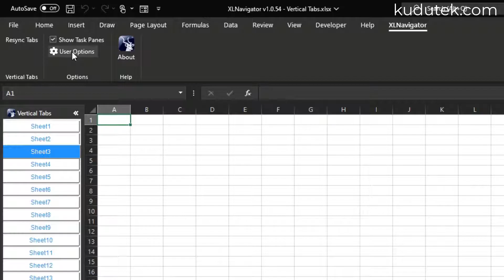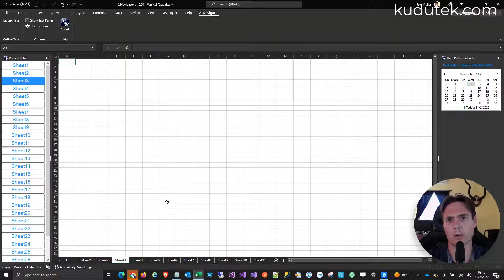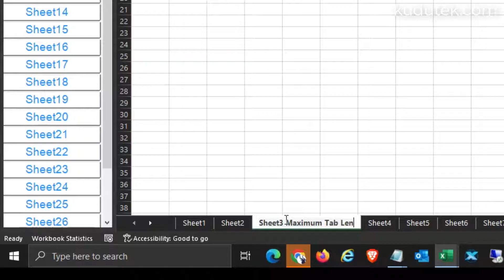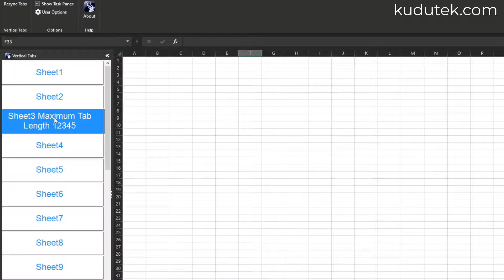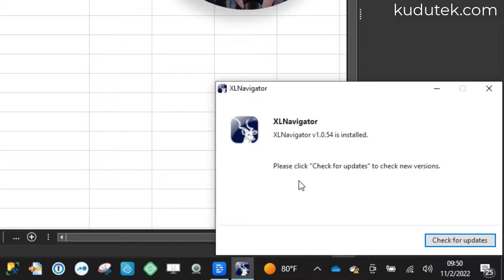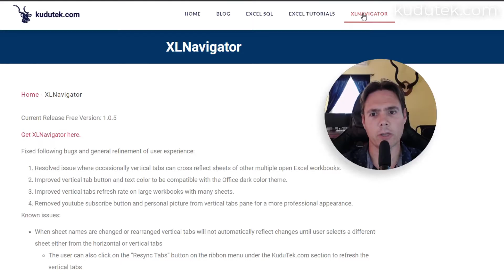Resize Excel Vertical Tabs under 5 seconds! | xlnavigator.com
Resize Excel Vertical Tabs Fast and Easy!

Many of you have asked whether it's possible to increase the size of the vertical tab buttons, the text size, as well as the height and width. In this version, 1.0.54 we've done just that …

Excel Sheet Vertical Tabs is the easiest way to navigate excel with many sheets fast. Vertical tabs in Excel also make it a snap to jump back and forth through all the sheets in an extensive workbook.

To replay this video on how to insert data into SQL table from Excel step by step: